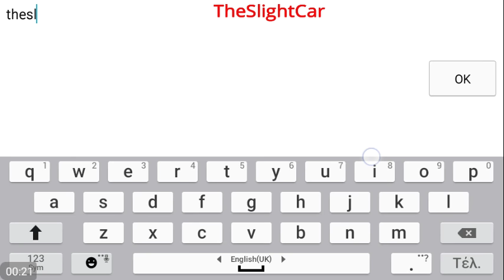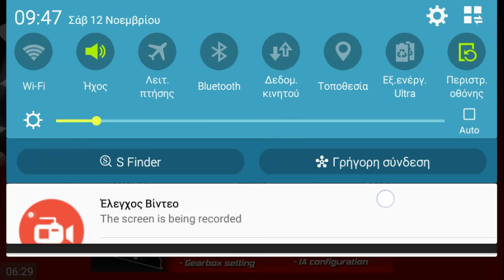Lets start the season ( Formula unlimited )